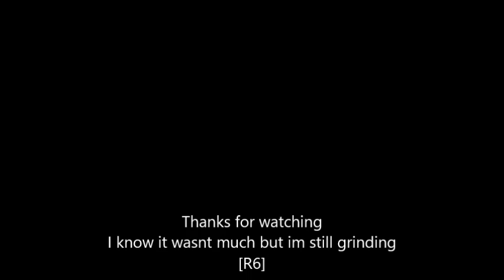First few RegalRC [R6] Clips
I know it aint great but I'm still grinding!!!